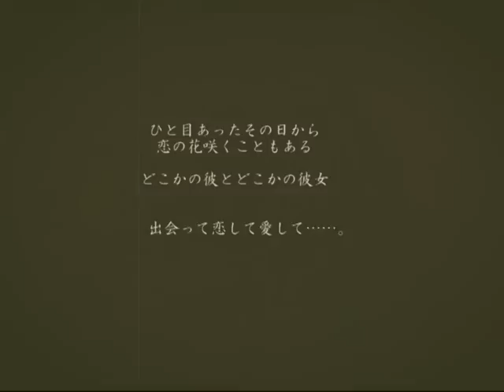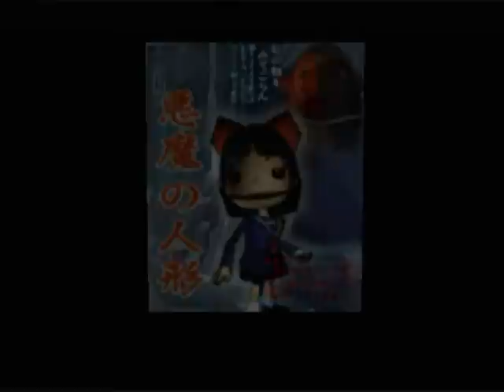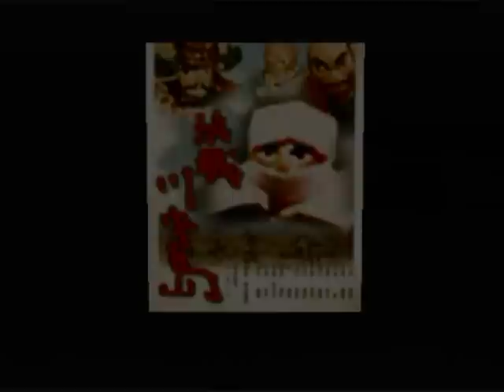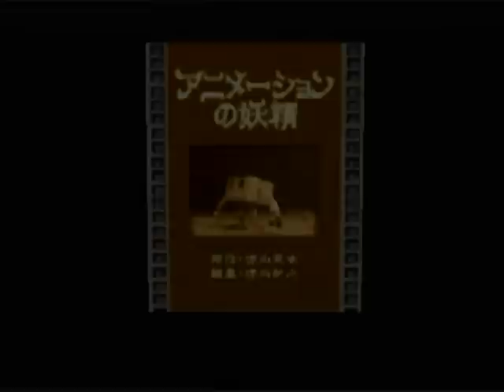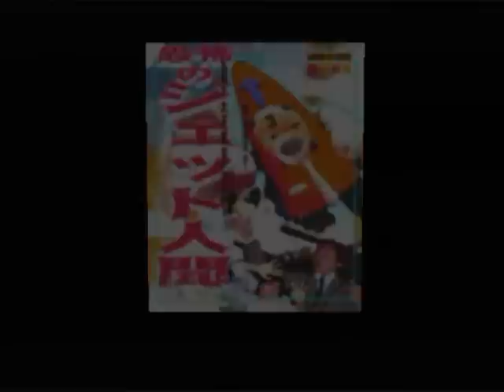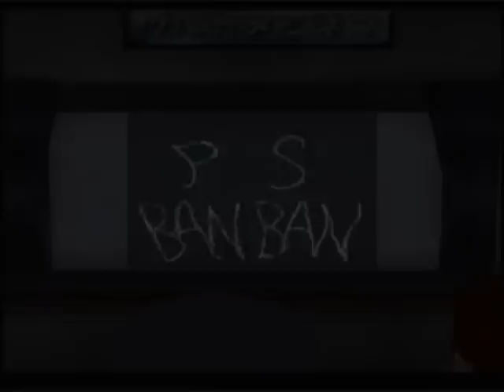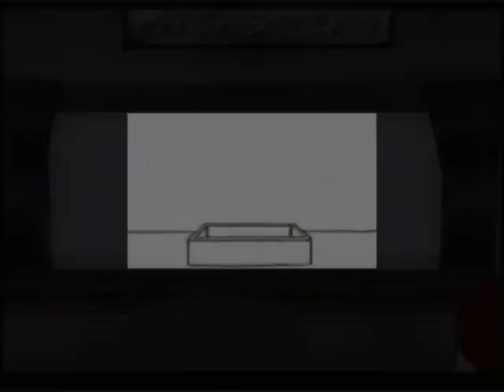【隠れた名作RPG】Chulip -チュウリップ- 実況プレイ part19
『──この町では誰にでもチュウできるんだよ♪』

■PS2で発売されました Chulip チュウリップ の実況プレイ動画です。
■初見プレイです。のんびりと投稿＆遊んでいきます。
■俗に言うラブデリック系。moonを始め、ちびロボ！、ギフトピアにも
■ちょっとだけ関連しているゲーム会社さまの作品です。
■余談：大塚愛さんのCHU LIPよく聴いてました。関係ないですね。

■OP：蜜月アン・ドゥ・トロワ/DATEKEN さま
■タイトルロゴ：ろこみるく さま